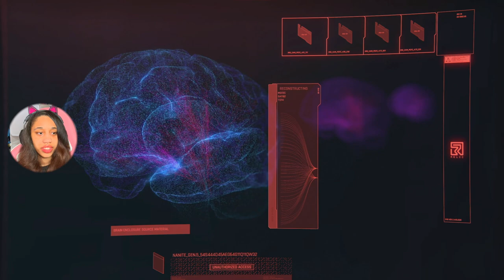JOHNNY'S BABYGIRL?! | Cyberpunk 2077 (STREET KID PATH) Gameplay - Part 11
MERCH!!